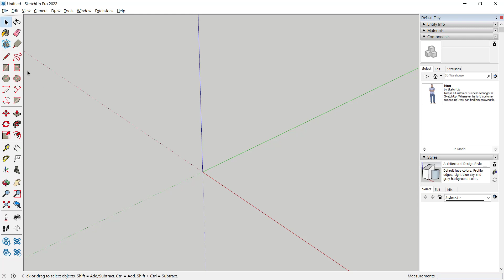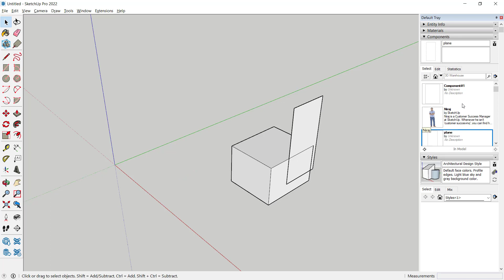Sketchup How To Align Two Objects Tutorial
Learn sketchup basic tutorial for beginner how to align two objects fast and easy